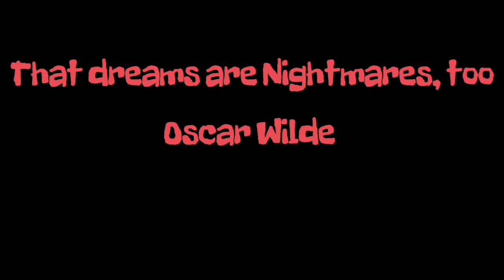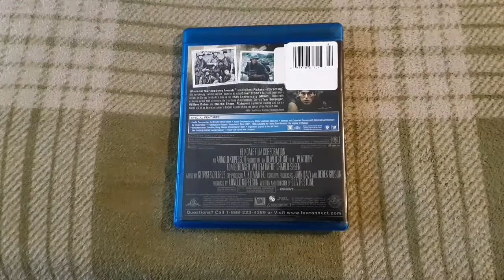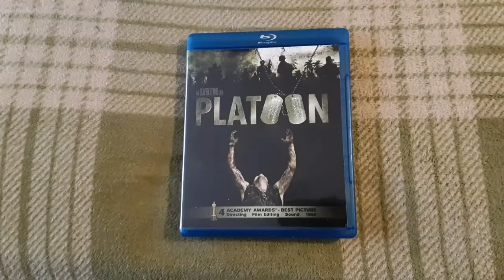Anything But Horror? Episode 2 "Platoon" Review